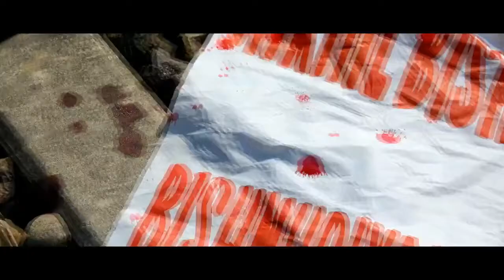Shaheed sudeshna new film trailor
Bhaygowan studio